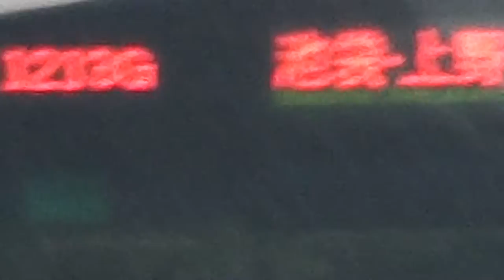新宿駅 最高な風景of shinjuku Station .by picua.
shinjuku Station  by picua.